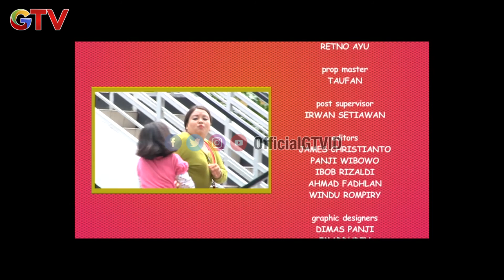ASLI USIL | EPS 12 | (2/2)